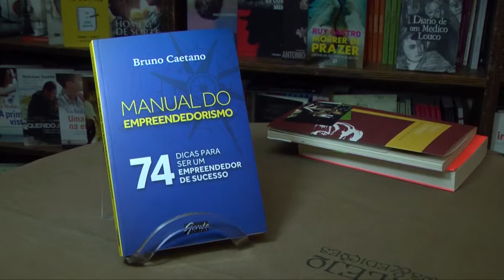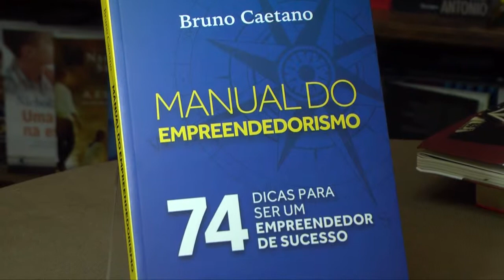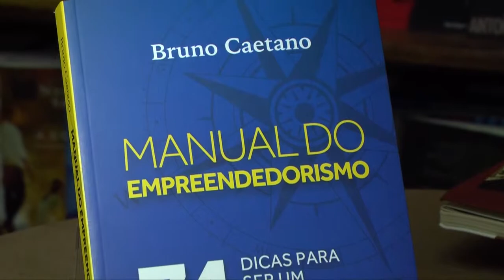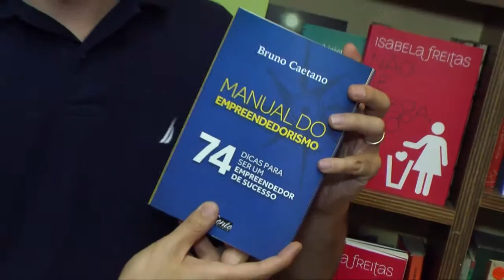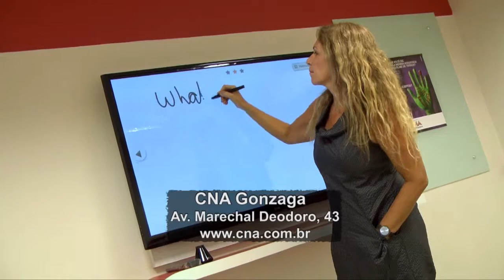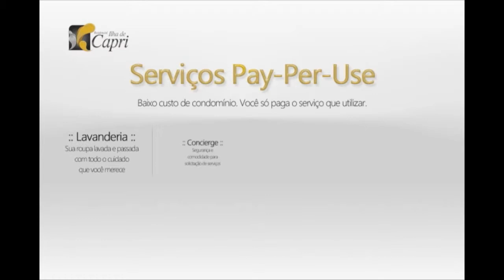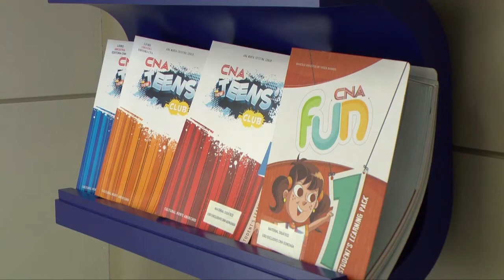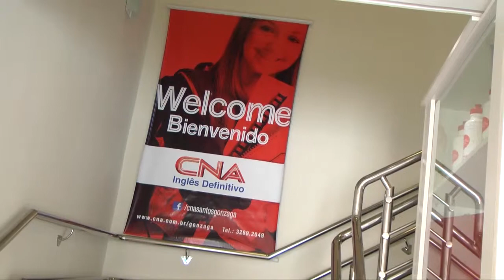EM FOCO 121- Halloween do CNA Canal 1 e Gonzaga e o Lançamento do livro de Bruno Caetano